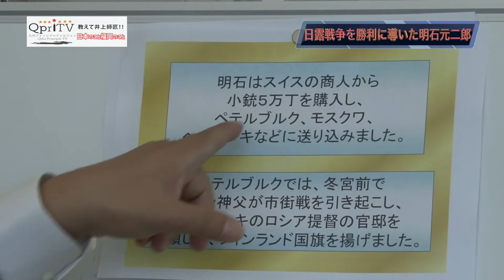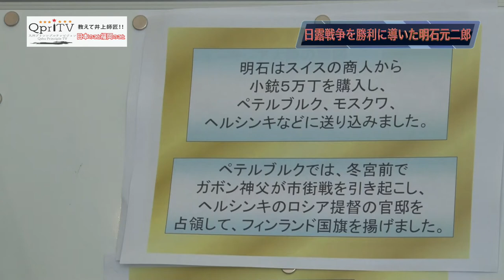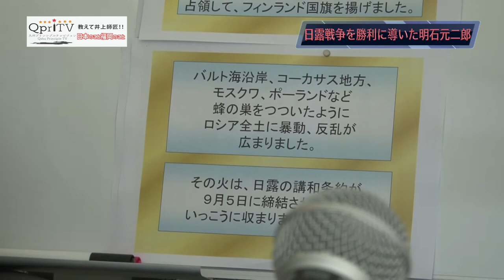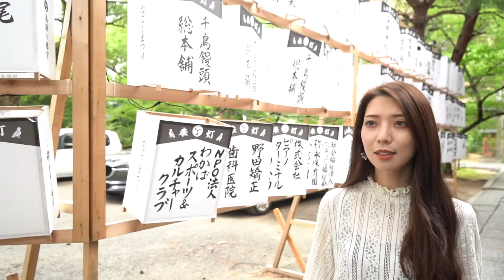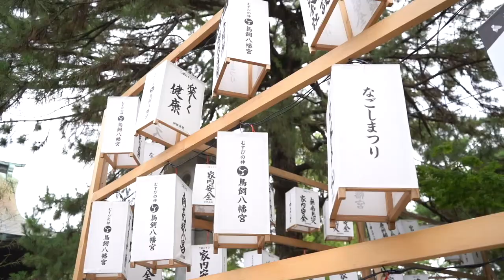数々の激戦を身を挺して祖国を守った明石元二郎閣下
九州プリンシプルテレビとは

平成から令和に元号が変わった2019年。

そう、令和は九州の時代です。

「令和」の由来は初の国書からの出典となる万葉集から。

天平２年（730年）、太宰府の長官である大伴旅人の邸宅（現在の坂本八幡宮付近）で催された初春の清々しい梅花の宴にて詠まれた歌が起源です。

「初春の令月にして、気淑（よ）く風和らぎ、梅は鏡前の粉を披（ひら）き、蘭は珮後（はいご）の香を薫らす」に由来しています。

太古の時代から大陸との文化・人・物の往来の玄関口である九州博多。

最新の文化や流行は博多から西風に乗り伝来したのです。

まさに傳（つたえ）多きところが博多なのです。

そこには歴史のターニングポイントを見つめてきた時空、遺跡、偉人そしてたくさんの神話があります。神話のない国は100年で滅ぶといいます。

私たちは連綿と続く神話を次代に語り継ぎ、遺していくこと九州ひいては日本国の末長い発展と子息たちの健やかな繁栄につながると確信しています。

太古の御代から続く穏やかな陽光を後世に承継するため我々の精神武装が大切です。

こうした原理・信念を発信するインターネット放送局。

「九州プリンシプルTV」

いよいよ開局です。

教えて井上師匠！日本のこと　福岡のこと

井上師匠こと九州・歴史・観光戦略研究所所長である
井上政典先生が意外と知らない身近なならわしや作法、歴史、経済について
これからの日本を背負って立つ若人に向けてわかりやすくお話していただきます。